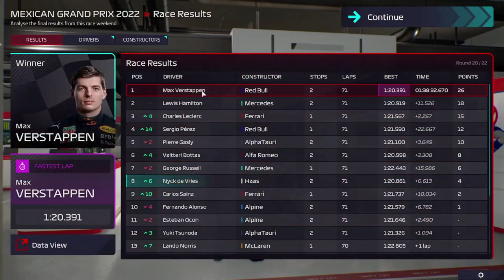Kevin Magnussen!!!!!!!!!!!!!!!!!!!!!!!!!!!!!!!!!!!!!!!!!!!!!!!!-F1 Manager 22 Ep20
Kevin Magnussen! has just binned it again